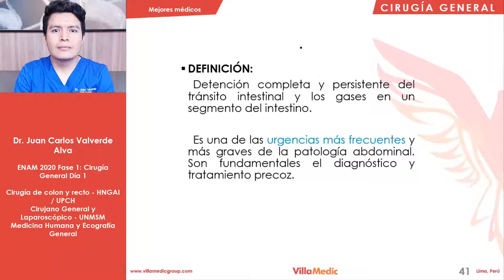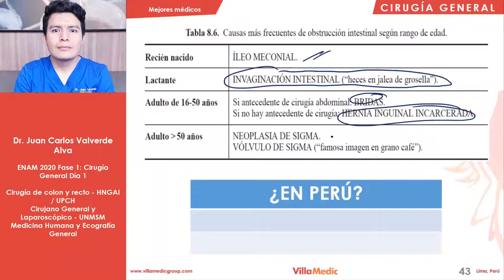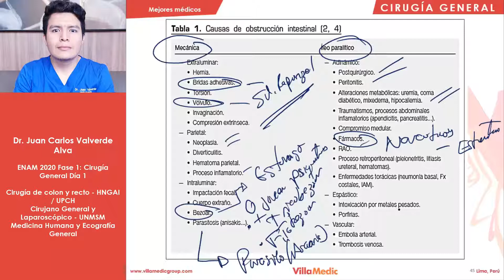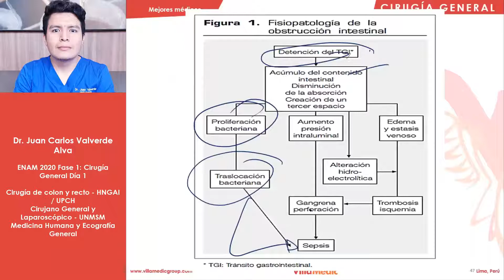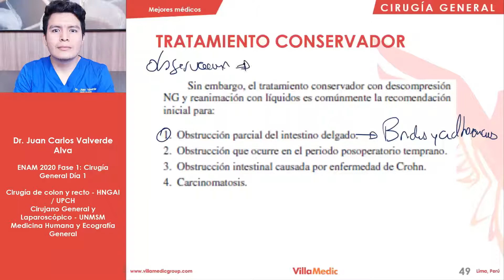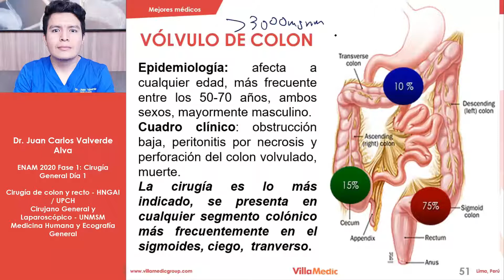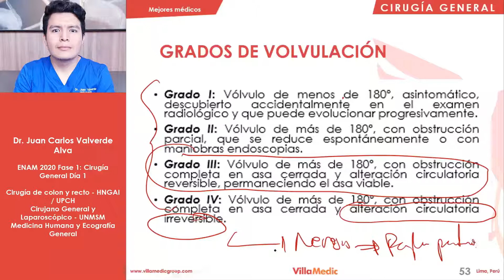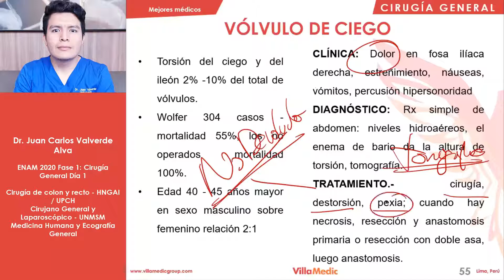CIRUGÍA | Obstrucción intestinal - ENAM 2020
▶️ Cirugía - Academia VillaMedic ®
▶️ Curso de preparación ENAM